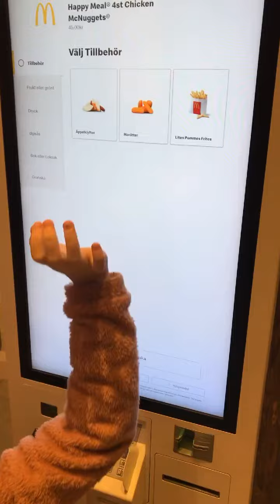Vlogg på Macdonalds,I DRIVE THE CAR 🚗